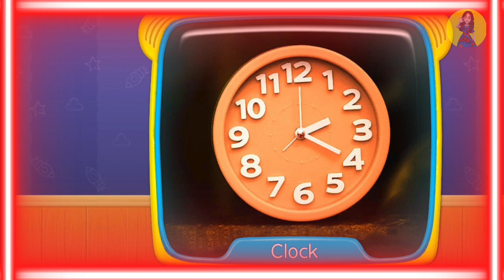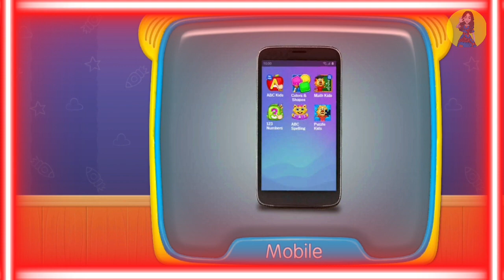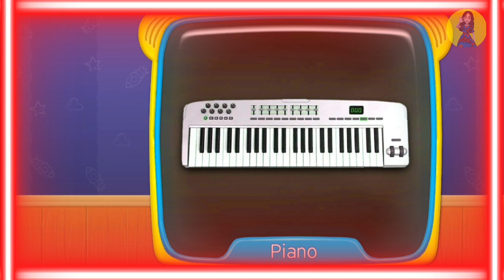Identify Objects Picture With Lucas and Ruby | छोटे बच्चों की पढ़ाई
Hi kids !

Learn alphabets with lucas and Ruby
Lucas and Ruby games
Lucas and Ruby kids video

apple song
abcd
abcd song
a for Apple b for boll
abcd rhymes
a se anar
abc song
Hindi varnamala
anar
phonics song
capital
a for Apple song
hindi varnmala
k se kabuter kha se khargosh
anar aam
ka kha ha gha
आइई
हिंदी वर्णमाला
abcd abcd
anar aam imli
 कबूतर
abcd poem
hindi rhymes
कखग हिंदी
a anar
abcd song
ginti कखग
alphabet
asana
barakhadi
hindi alphabet learning
hindi letters
hindi swarmala
a आ
बालगीत
atoz
balgeet
k se kabuter
nursery rhymes